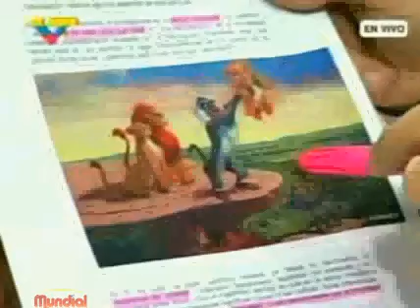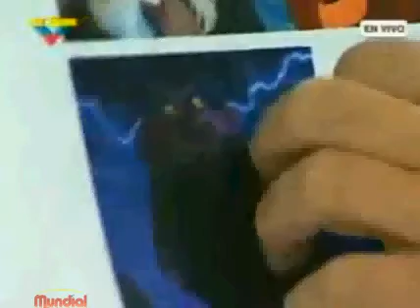Consumismo, dependencia, ideologización y El Rey León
El Profesor de Ciencias Políticas de la Complutense Juan Carlos Monedero hace un interesante análisis sobre los jóvenes estudiantes venezolanos de derecha que salen en todos los medios modelando pidiendo "libertad de expresión", RCTV, el marketing, la propaganda y la ideologización, Disney y su Rey León como vehículo de politización, todo esto en sólo 7 interesantes minutos transmitidos en "Dando y Dando" de VTV, la estatal venezolana.
Vale la pena recordar también que Disney fue un activo delator durante la "Cacería de Brujas" del macarthismo y amigo y confidente de Edgar Hoover, el mafioso extorsionador y jefe del FBI.
Pueden ver aquí amplia documentación al respecto:
Y aquí cómo sirvió Disney a la máquina de Guerra durante la Segunda Guerra Mundial y en la "conquista" de América del Sur:
Todos muy interesantes.